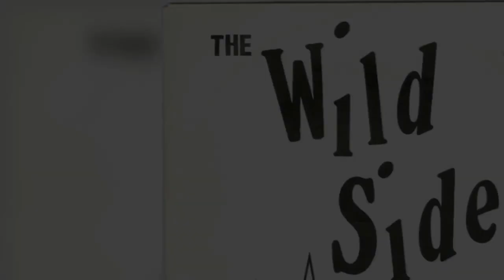Wild side Cold as ice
Nice guitar wave. 1981. Uk.

postpunk, coldwave, goth, darkwave , deathrock, gothic, newwave, minimalsynth, industrial, shoegaze, synthpop, dark, joy division, post punk,new wave, cold wave, minimal synth